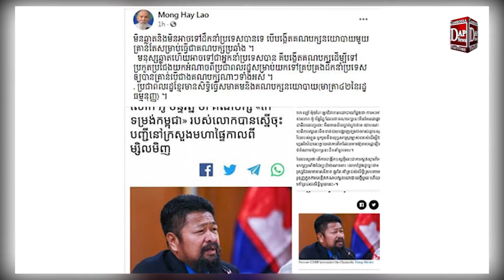លោក ឡៅ ម៉ុងហៃ ដៀមដាមឲ្យលោក អ៊ូ ច័ន្ទរ័ត្នថា មិនឆ្លាតនិងមិនអាចដឹកនាំប្រទេសបាន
លោក ឡៅ ម៉ុងហៃ ដៀមដាមឲ្យលោក អ៊ូ ច័ន្ទរ័ត្នថា មិនឆ្លាតនិងមិនអាចដឹកនាំប្រទេសបាន បើបង្កើតបក្សសម្រាប់ធ្វើជាបក្សប្រឆាំង